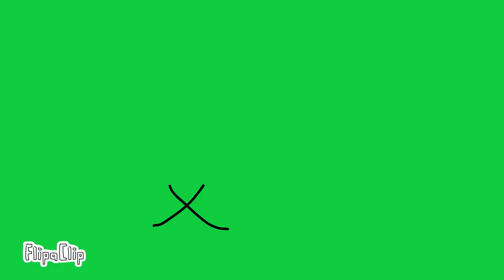Camping Teaser Trailer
I wouldn’t have done this if Hotel: The movie never released

oh and also to my fans: shoutout to @JabbyWabby